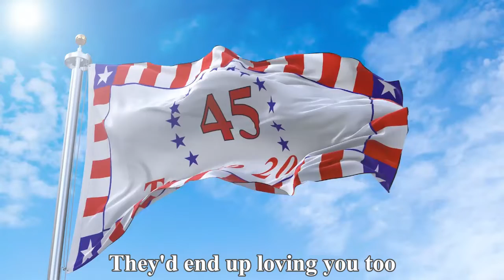Baby Mine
Roe v Wade: Trump's Courage